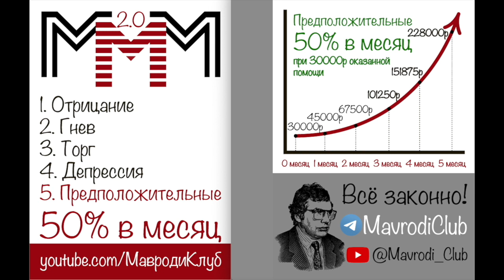ЦБ РФ борится с МавродиКлуб гениальная схема Мавроди. Закон Стрейзанд.